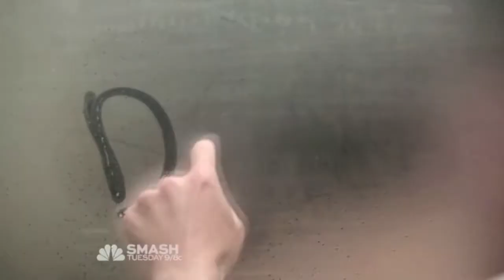Remember the name|| Ian Price